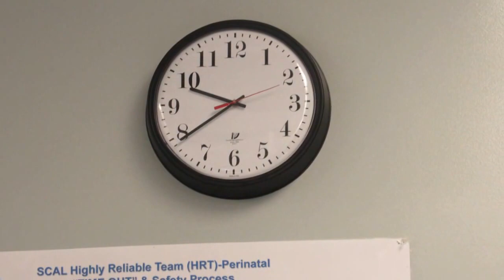Two Shaw's And A Baby .3 Mothers Day (Edit) (Birth Vlog)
A very special Mothers Day from us to you. Baby Shaw makes her debut!!!